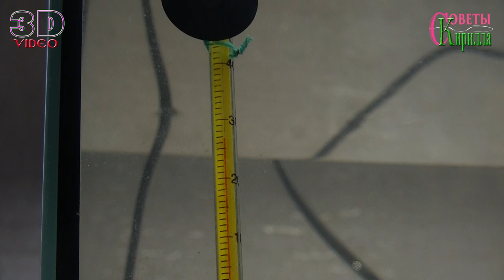Как содержать разводить Хромисов Красавцев. Аквариумные рыбки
В ролике рассказана технология выведения малька из икры.
Всё очень просто. Каждые две недели пара Хромисов-Красавцев откладывает в общем аквариуме икру.